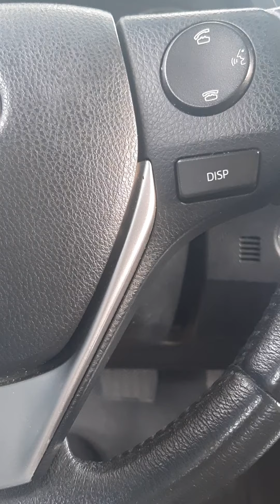malayo ng muna sa maingay